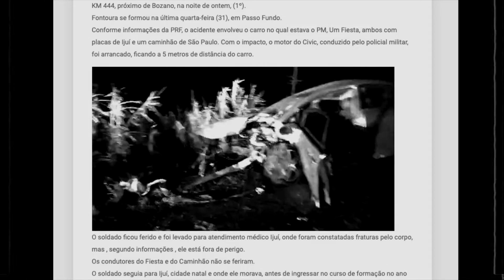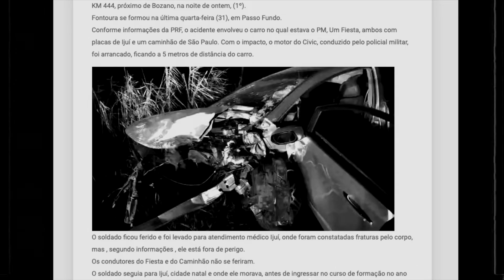Só O Amor - Alê Fontoura (Real Vídeo)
Produzido por: Alê Fontoura & Johann Lesley

Autor: Alê Fontoura
Gravado: Laranjera Produções
Mixado e Masterizado: Laranjera Produções por Alê Fontoura